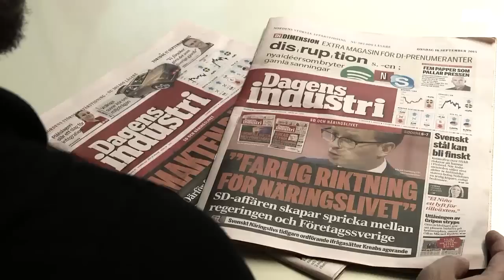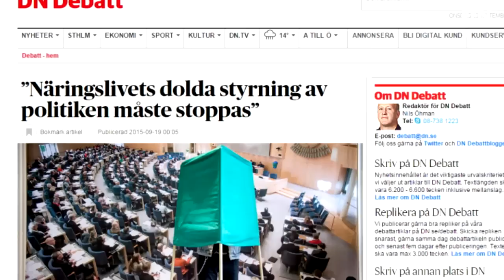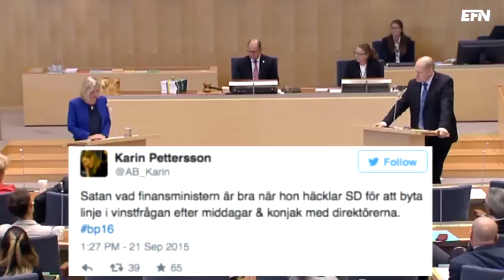”Sverige är ett U-land”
Vilken typ av kontakter ska näringsliv och politik ha? Ska näringslivet prata med Sverigedemokraterna till exempel, och i så fall hur?

Finansmannen och entreprenören Sven Hagströmer och Daniel Suhonen från tankesmedjan Katalys diskuterar lobbyism, övergångsregler, karenstider och öppenhet i Veckomagasinet.

Programledare: Lennart Ekdal